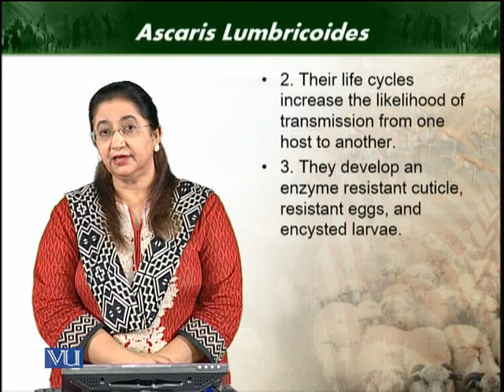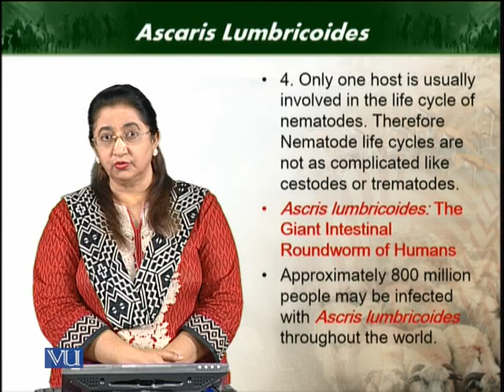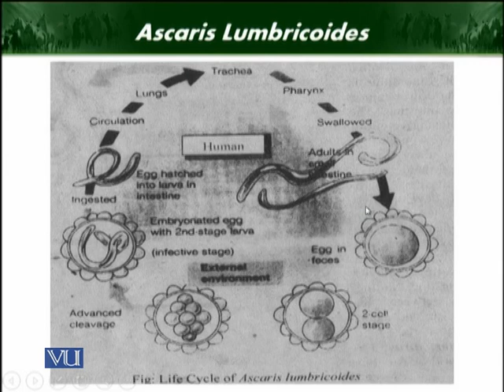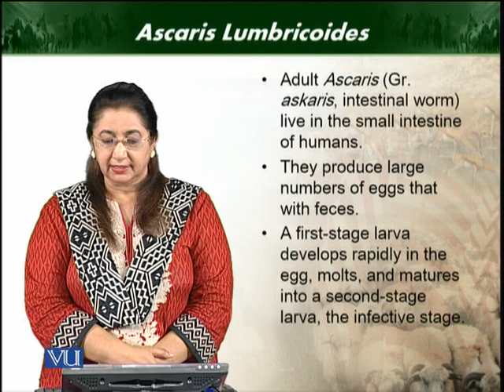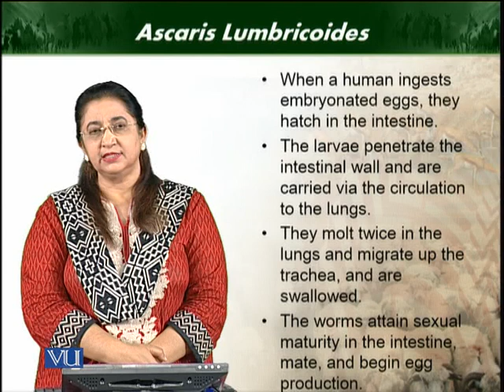important nematode parasites of humans - Ascaris | Animal Diversity Invertebrates | ZOO512T_Topic073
Topic073: Some important nematode parasites of humans - Ascaris
by Dr. Farkhanda Manzoor